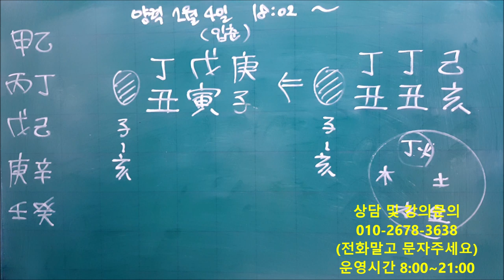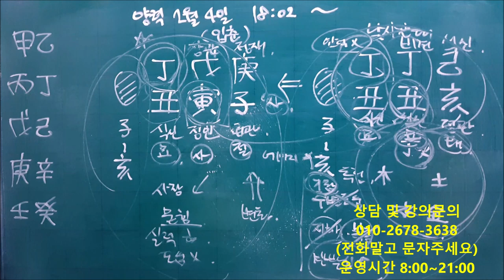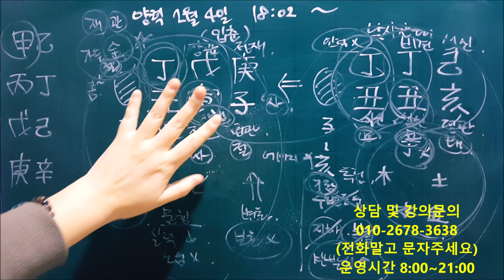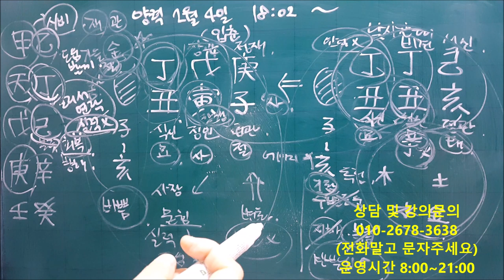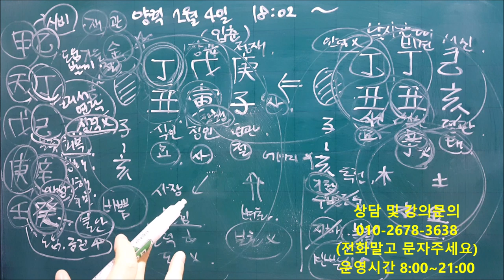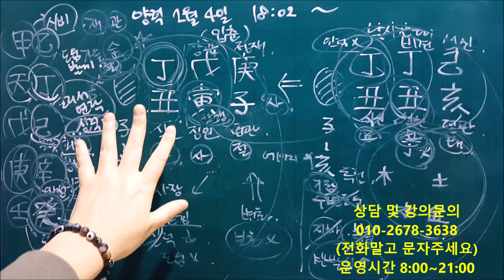│사주│오늘의 운세│2020년 2월4일 화요일 정축일(丁丑日)│일간(日干)별 운세│fortune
입춘(立春) 양력2월4일 18:02이후부터 경자년 띠가 적용됩니다.